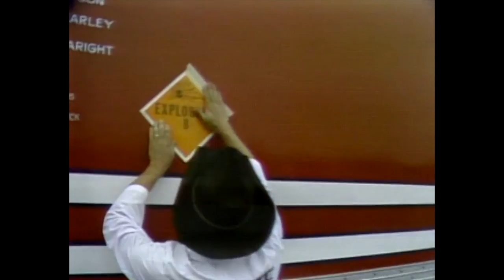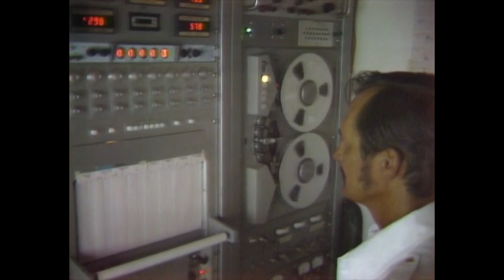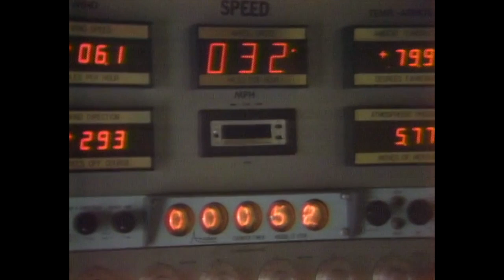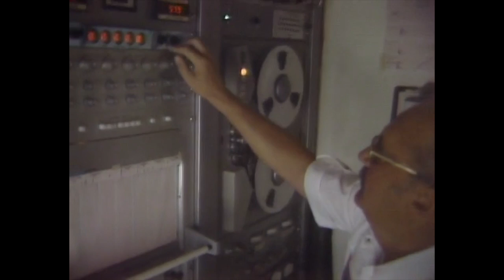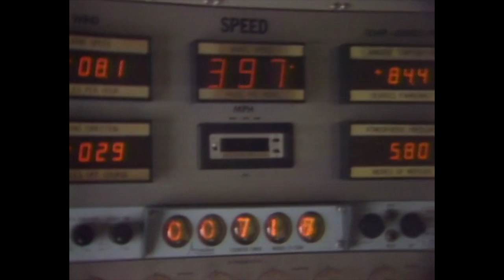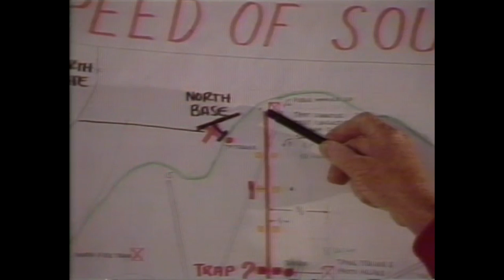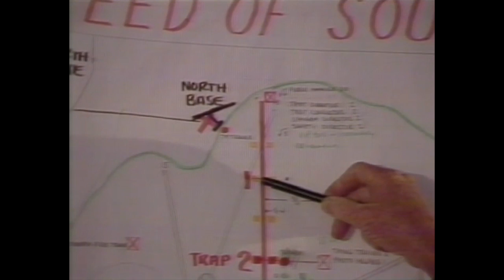The Stan Barrett Story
Stan Barrett was the first man to break the sound barrier, and he did it in the Budweiser Rocket in 1979. This documentary chronicles the entire fascinating event. Stan Barrett was wearing two Rolex watches on his left wrist when he broke the sound barrier, one of which was a Paul Newman Daytona that his best friend, Paul Newman gave him as a special gift just before the event.